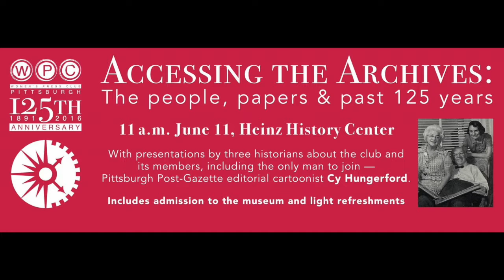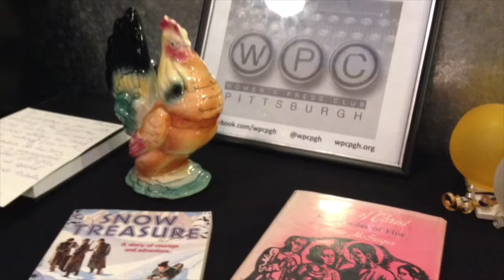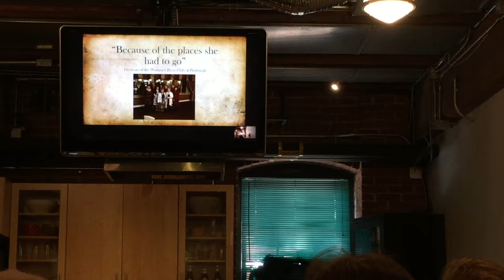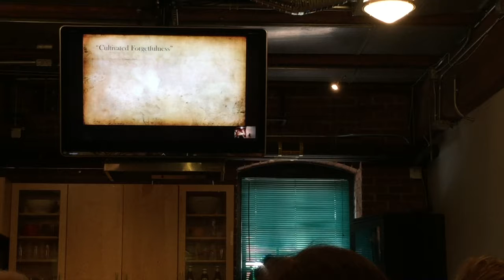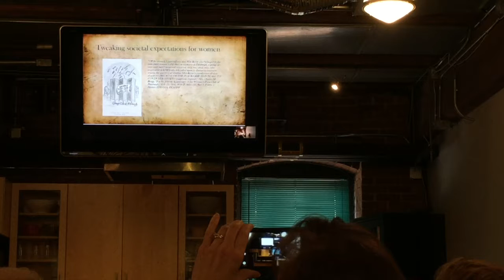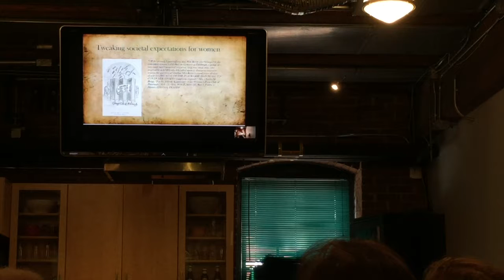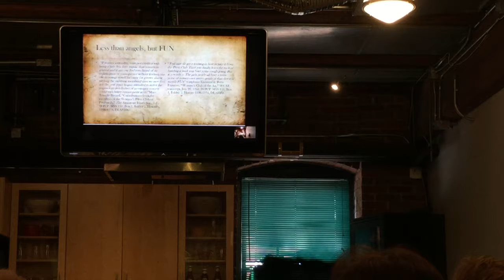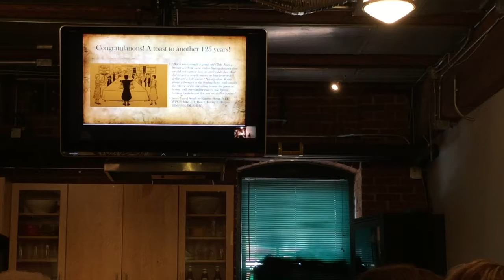Women's Press Club of Pittsburgh 125th Anniversary: Accessing the Archives at Heinz History Center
On June 11 at the Heinz History Center, the Women's Press Club of Pittsburgh continued its 125th anniversary with scrapbooks, photos and newspapers and presentations (For synopsis and VIDEO START TIMES, click show more).

First, an introduction by President Stacey Federoff and background on the donation of a Newshen Award from 1952 (AT 2:00).

Then, (AT 5:00) Candi Carter Olson -- assistant professor of media and society at Utah State University, who earned her Ph.D. at Pitt with research on the club (She spoke online via Google Hangout); and

(AT 39:33) Terri Blanchette -- author and historian, discussed her book and research on Cy Hungerford, Pittsburgh Post-Gazette editorial cartoonist from 1927 to 1977; lastly,

(AT 58:53) John Paul Deley, director of the history center's Detre Library & Archives, who explained the club's archives and some of the club's artifacts.

About a dozen members and guests attended in the history center's kitchen classroom with admission to the museum and light refreshments included.

for upcoming events and information about how to join!